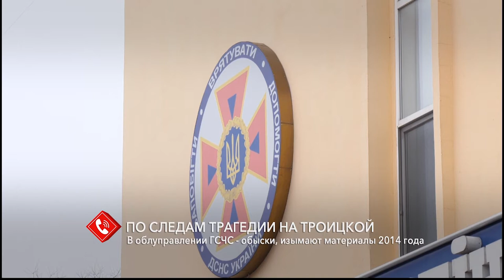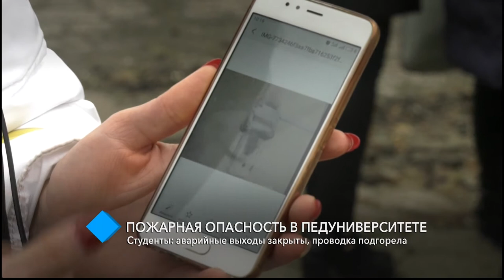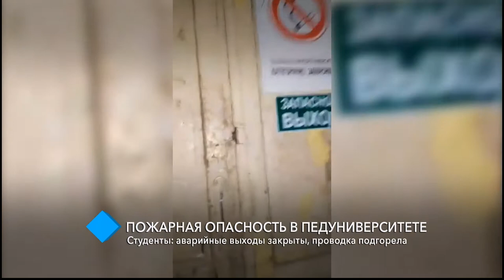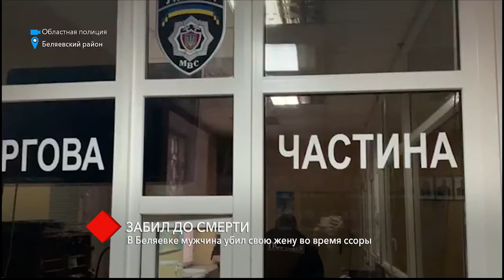Выпуск новостей 13.12.2019